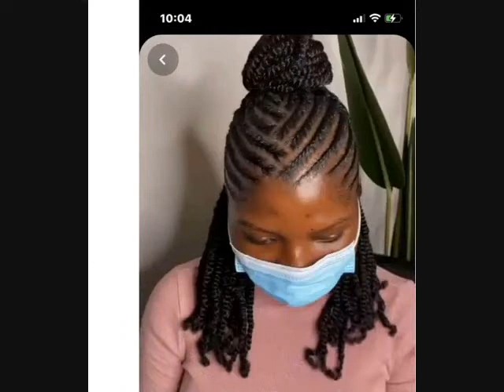Misuko Mipya ya Nywele kwa Warembo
Mishono Mipya ya Send Off Party

Misuko Mipya ya Nywele ya Kizazi Kipya | Black girl hairstyles braids

Misuko Mipya ya Nywele | Amazing Cornrows Hairstyles Compilation 2025 Hair Braiding Style

Misuko Mipya Mikalii ya Nywele | Mitindo Mipya ya Nywele | Dreadlocks hairstyles | LOCKS BRAIDS

Misuko Mipya ya Kijanja ya Nywele | Mitindo Mipya ya Nywele

Jinsi ya kusuka LOCKS BRAIDS  Curly locks Braids  Destress  Passion Twist Locks ProtectiveBraids

Mishono Mipya ya Stara | Mishono Mipya ya Heshima | African dress styles

2022 Latest Cute Ankara Styles Dresses; 500+ Unique Beautiful African Ankara Dress For Afric Queens // Dreadlocks hairstyles for women

Misuko Mikali ya Rasta Mipya DREADLOCKS
Mishono Mipya ya Stara kwa Mwanamke Mishono Mpya ya Vitambaa
Misuko Mipya ya Kusuka na Kubana Nywele | Dreadlocks hairstyles for women (Short and medium)

Mitindo ya kusuka rasta za mabutu

Mitindo ya kusuka rasta nywele fupi

Mitindo ya kusuka rasta za yeboyebo

Mitindo ya kusuka rasta za knotless

Mitindo ya kusuka rasta yebo fasta

Mitindo ya kusuka rasta

Mitindo ya kusuka rasta 2021

Mitindo ya nywele fupi

Mitjndo ya kusuka rasta kwa watoto

Mitindo ya kusuka nywele za uzi

Mitindo ya kubana rasta

Mitindo ya kusuka rasta za bob

Mitindo ya kubana nywele biharusi

Mitindo ya nywele za asili

Mitindo ya nywele natural

Mitindo ya nywele za dawa

Mitindo ya nywele za crochet

Mitindo ya nywele za uzi kwa wakubwa

Natural hairstyles

Box braids

Jumbo braids

Misuko | Mitindo Mipya ya kusuka Yeboyebo 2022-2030 (Video)

MITINDO MIPYA YA YEBOYEBO 2021 / MITINDO MIPYA YA KUSUKA RASTA 2021|| NEW!! CORNROWS STYLES 2021

Mitindo ya Kusuka yeboyebo 2021

Mitindo mipya ya YEBOYEBO |Yebo nyembamba zilizochongwa |New African hairstyle

💫💛MITINDO YA KUSUKA RASTA ZA VITUNGUU💛💫BOB BOX BRAIDS/Mitindo ya nywele.

MITINDO MIPYA MIZURI YA KUSUKA WATOTO 2021/ MITINDO YA NYWELE ZA WATOTO 202

Mitindo mipya ya kusuka rasta ( african hairstely)

MITINDO MIPYA YA KUSUKA NYWELE NZURI ZA RASTA|YEBOYEBO 2020/2021 JICHAGULIE. (Braids hairstyles

Mitindo Mipya Ya Kusuka Nywele 2021

Mishono Mipya Ya Vitenge 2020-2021(Video)

Mishono mipya 2020|2021 ya magauni marefu ya vitenge kwa wanawake wanene na wembamba jichagulie.

MISHONO YA KIJANJA MIKALI HATARI /TRENDIND CHIFFON DRESS STYLE/WOMEN FABRICDESIGN

Mishono mizuri ya vitambaa

MISHONO Mipyaaa yaVITAMBAA 2021

Mishono mizuri ya maguberi

MISHONO YA WAREMBO MIZURI JICHAGULIE MWENYEWE/AMAZING AND FABRICS DRESS NEW FASHION DESIGN ♥️♥️

Mishono mikali ya vitenge magauni MAFUPI

MISHONO YA KISASA PAMBE HATARI

MISHONO 2021 hii apa jionee ya tikisa duniyakwa na Kusukwa na Wataalamu wa Mitindo ya Nywele, Pia Ukitazama hii